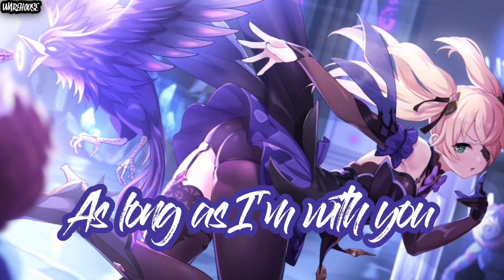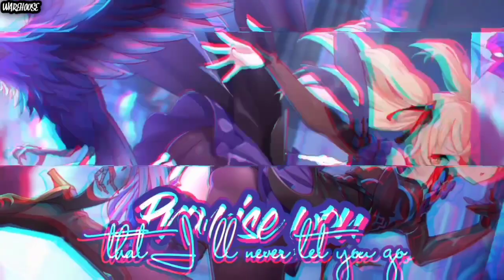Nightcore - With You (Ngẫu Hứng) (Lyrics)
🎧Enjoy my music🎧
Song :
Nightcore - With You (Ngẫu Hứng) | HOAPROX, NICK STRAND & MIO
Original Song!
✓Artist   :HOAPROX, NICK STRAND & MIO
✓Album :With You
Support!

Dear artist/creator, if there are any copyright issues with this Nightcore or you don't want music/picture on my channel, please comment is below this video or contact me on with proof you are the creator and I will remove it from my channel!